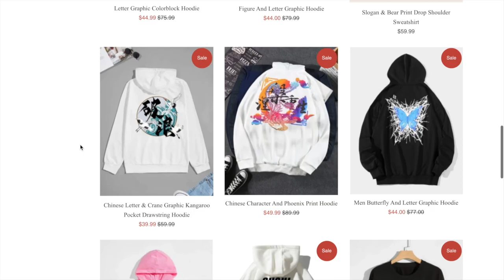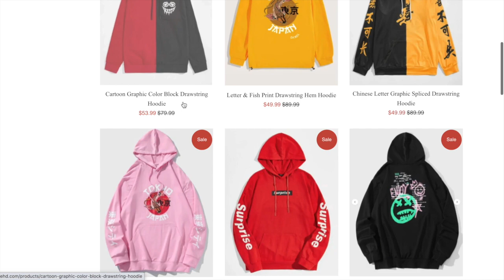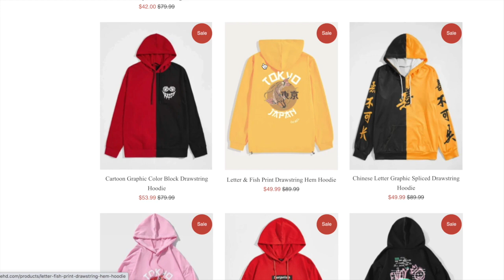New Funny Videos 2020 ● People doing stupid things